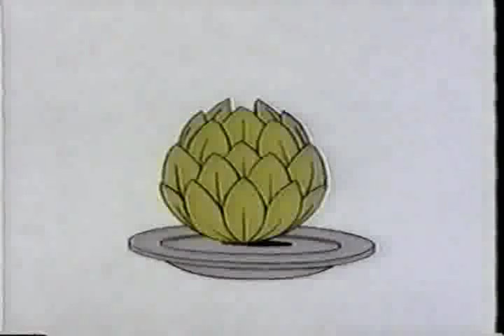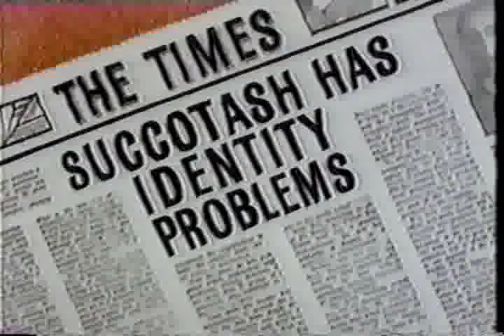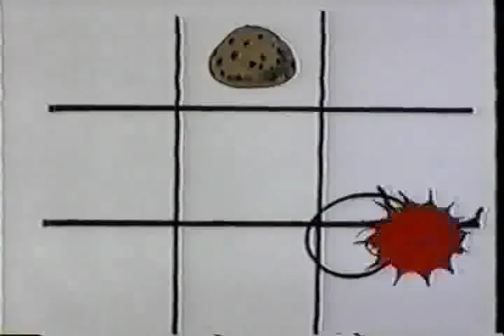Tomfoolery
The NBC-TV 1970-71 Rankin Bass series, Tomfoolery, was based upon the nonsensical verse and whimsical characters of authors such as Edward Lear, Ogden Nash, Frank Gelett Burgess, and Lewis Carroll. It was billed as a mixture of "Riddles, Jokes and Silly Things".